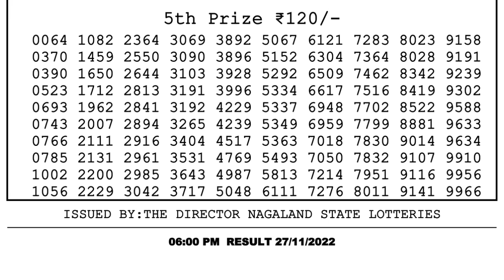🔴Dear Lottery Sambad Live 6pm today 27.11.22 Nagaland State Lottery Result